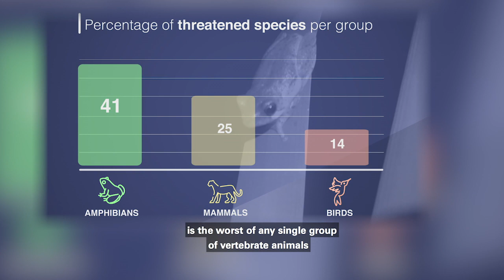Jeanne Tarrant | South Africa | Whitley Awards 2020 | A film narrated by Sir David Attenborough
A country-wide strategy for South African amphibians

Winner of the 2020 Whitley Award donated by The William Brake Charitable Trust

Thanks to everyone who donated footage:
Chad Keates
Chave Weather
Earth Touch
Endangered Wildlife Trust
International River Foundation
Ruan Kotze
The Threatened Amphibian Programme